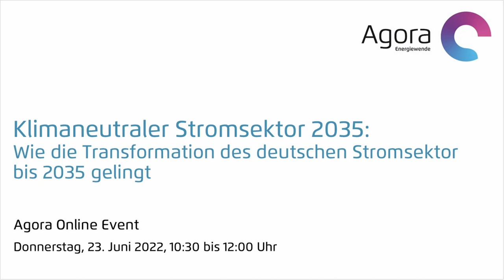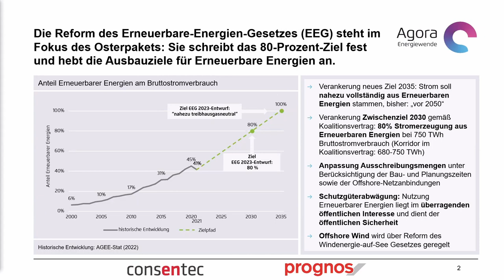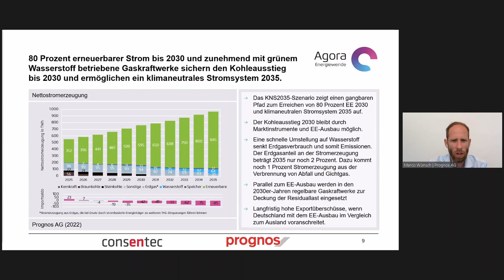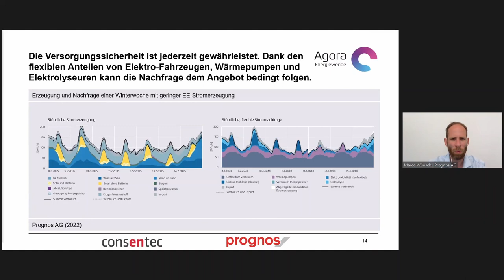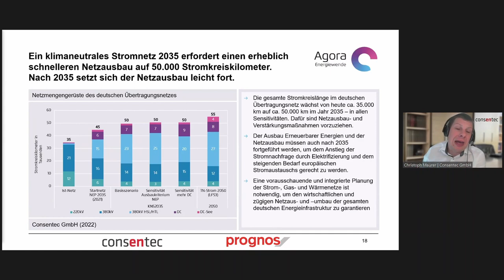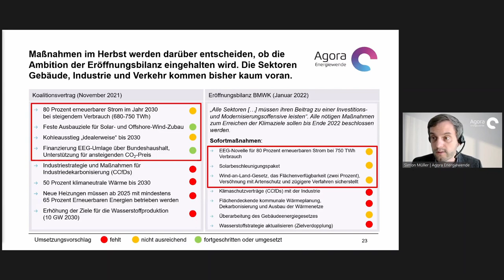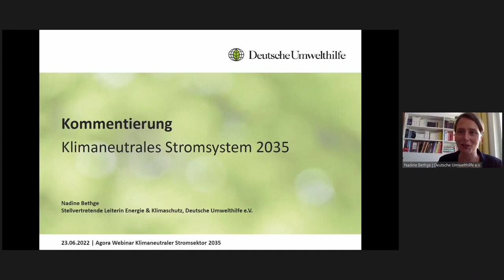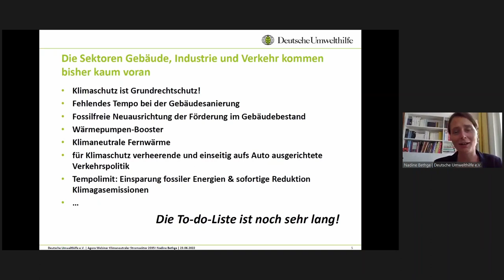Klimaneutraler Stromsektor 2035: Wie die Transformation des deutschen Stromsektors bis 2035 gelingt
Die Koalitionsparteien der neuen Bundesregierung haben sich ambitionierte Ziele gesetzt. Im Koalitionsvertrag ist verankert, dass bis zum Jahr 2030 80 Prozent des Stromverbrauchs aus erneuerbaren Quellen stammen soll, bei gleichzeitig ansteigendem Verbrauch. Darüber hinaus hat sich Deutschland im Rahmen seiner G7-Präsidentschaft erfolgreich dafür eingesetzt, dass die G7-Länder bis 2035 einen weitestgehend klimaneutralen Stromsektor anstreben.

Die Umstellung auf ein erneuerbares Stromsystem ist ein entscheidender Wegbereiter für die gesamtwirtschaftliche Transformation zur Klimaneutralität. In der zukünftigen, klimaneutralen Welt steht erneuerbarer Strom am Anfang beinahe jeder Energieversorgungskette und ermöglicht damit auch Treibhausgaseinsparungen in anderen Sektoren.

In diesem Webinar wurden die Ergebnisse unserer  veröffentlichten Studie „Klimaneutrales Stromsystem 2035“ vorgestellt, die den Weg zu einem solchen erneuerbaren Stromsystem im Jahr 2035 beschreibt. Die Studie beantwortet die Frage, wie die Dekarbonisierung des deutschen Stromsystems gelingen kann und welche Konsequenzen für Stromerzeugung und -verbrauch sowie für Netzausbau und -betrieb folgen. Die vorgestellten Ergebnisse bauen auf der Studie „Klimaneutrales Deutschland 2045“ auf, in der ein gesamtwirtschaftliches Transformationsszenario zur Klimaneutralität modelliert wurde.